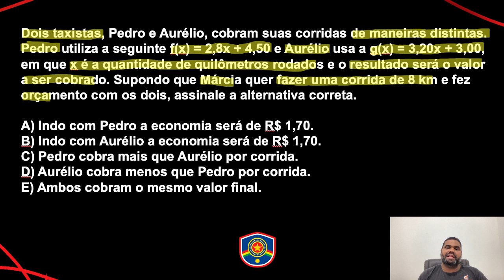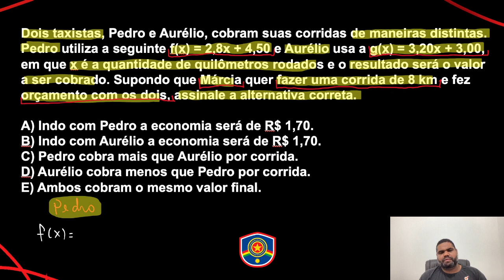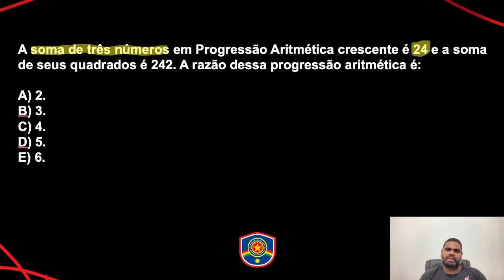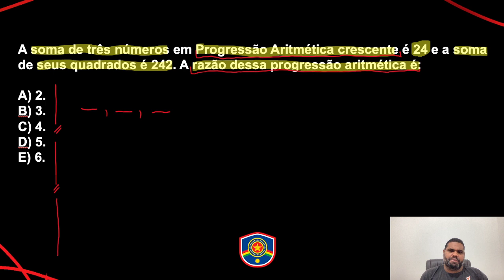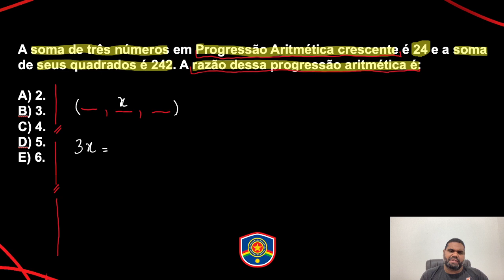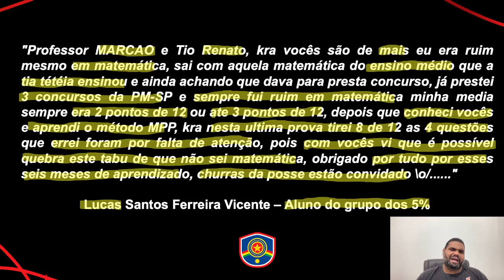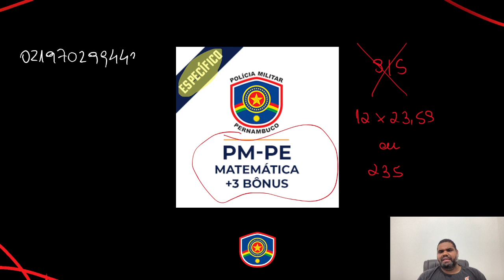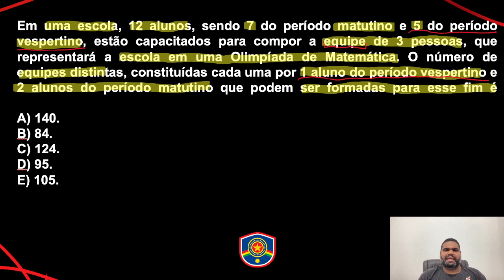Aula de Matemática para o Concurso da PM PE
Você quer assistir Aula de Matemática para o Concurso da PM PE?

Então você precisa aprender com esse vídeo onde nosso professor, Marcão, mostra Matemática para o concurso da PM PE. Para garantir muitos pontos na prova da Matemática e mandar muito bem na prova da PM PE

Para você ser aprovado na PM PE precisa mandar muito bem em matemática e com esse vídeo você irá ter um Guia Prático para interpretar e saber a Aula de Matemática para o Concurso da PM PE

Agora basta dar o play no vídeo e aprender com o Método MPP a Aula de Matemática para o Concurso da PM PE
LINKS E MATERIAIS: